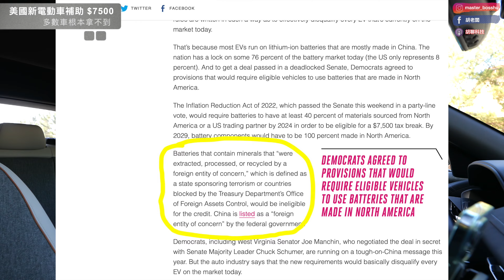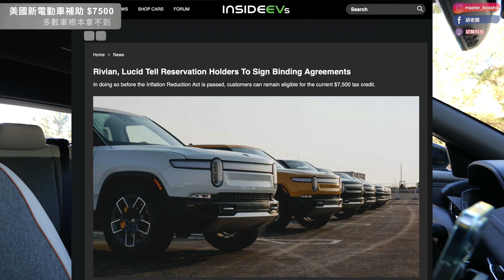70%的電動車不符合美國新的補助條款？特斯拉 Model 3？ Model Y？ [胡老闆]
美國聯邦政府最新電動車補助方案，乍看好像很好，但事實上很複雜，幾乎70%的電動車都不符合？